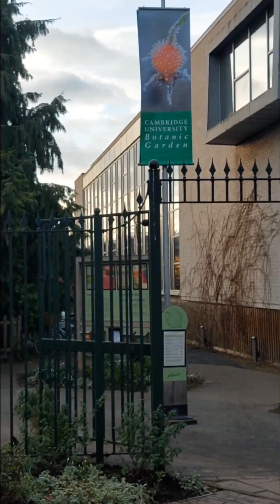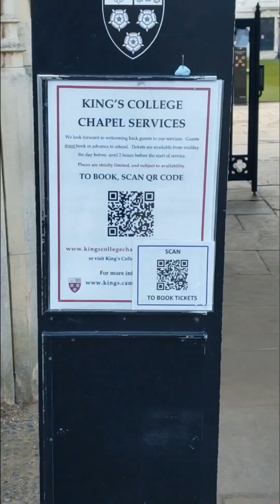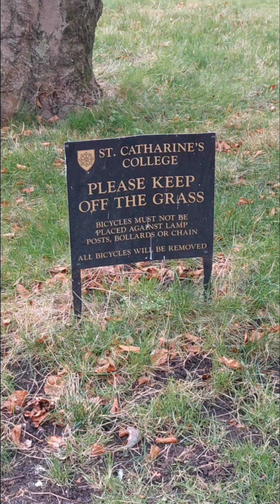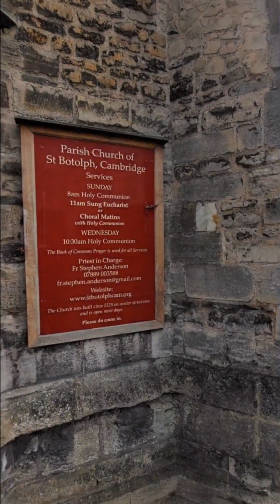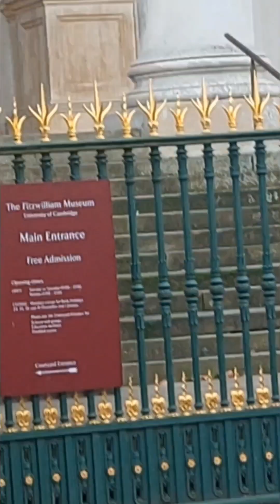Cambridge University London